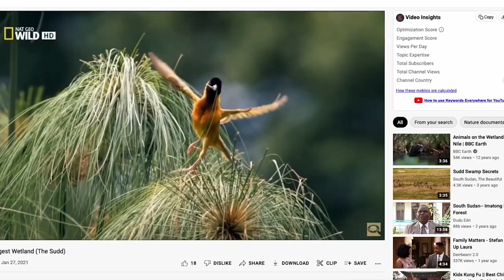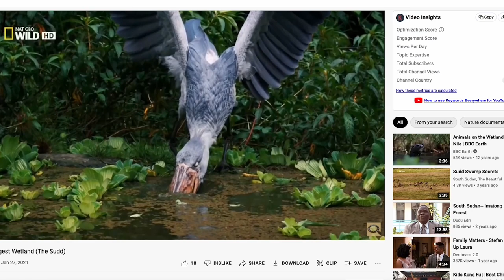Artist Koth Akoon Koknyin with the new song Pïu kuan ke Junub 2022